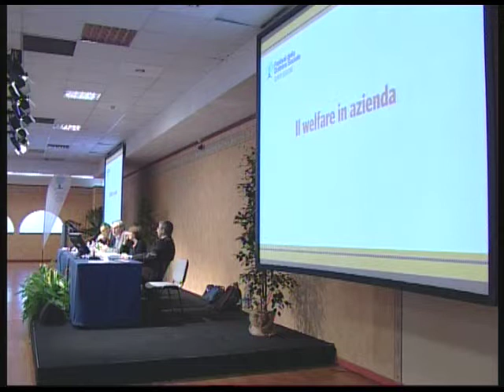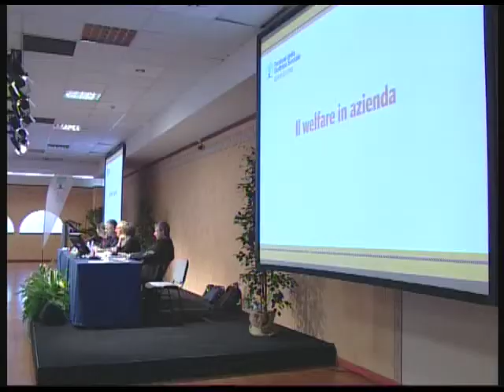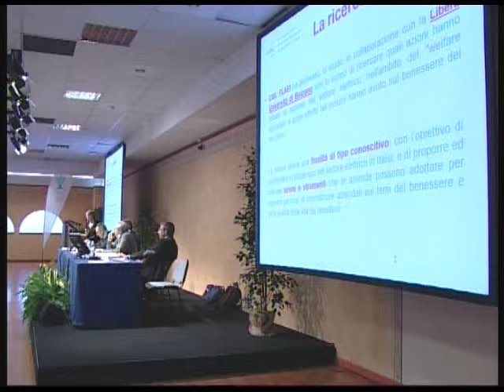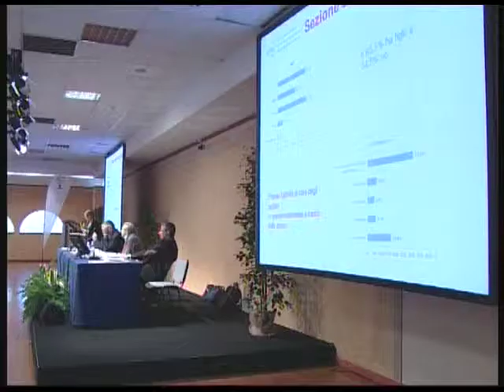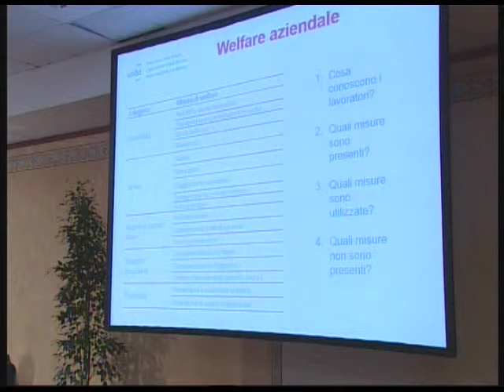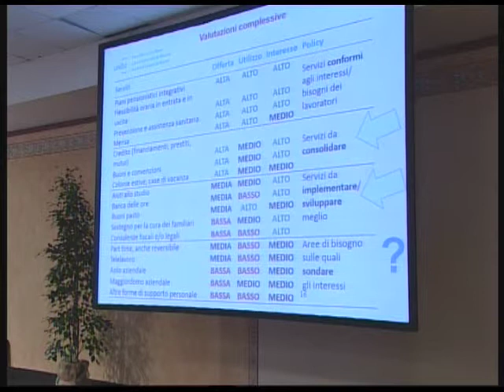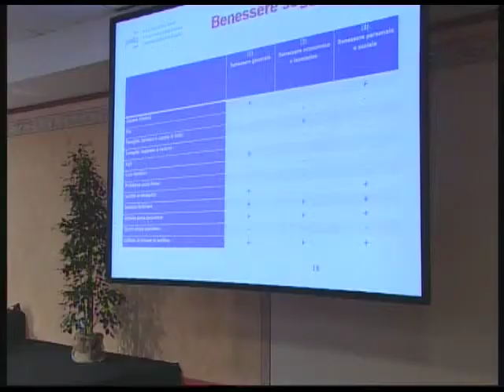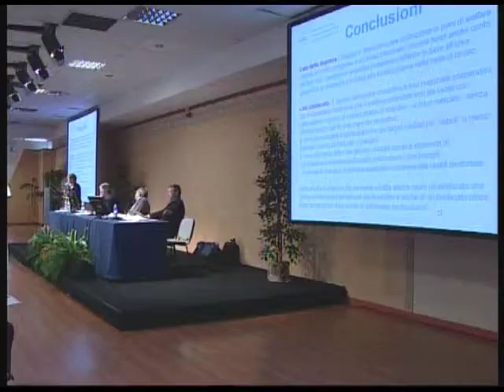Il welfare in azienda